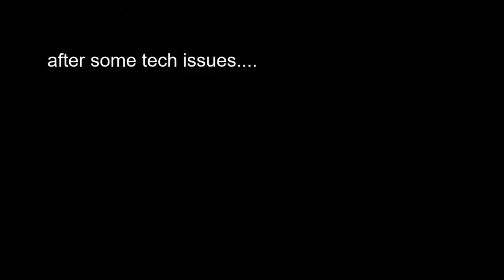mario stole my car....| Half Life 2 Co-op